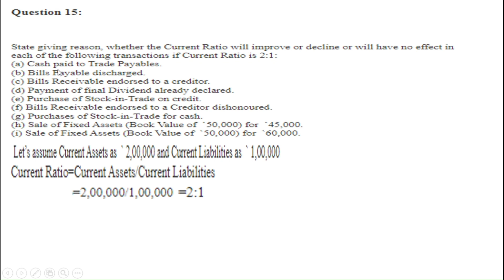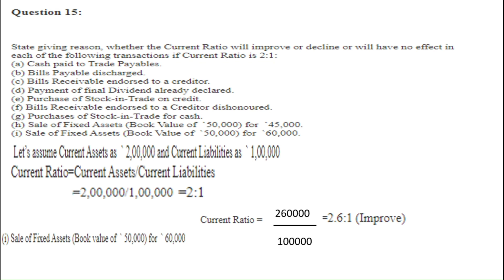T.S Grewal Class 12th Accountancy Analysis of Financial Statement Accounting Ratio solution no: 15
In tis video we understood Chapter-3  Accounting ratio practical Question